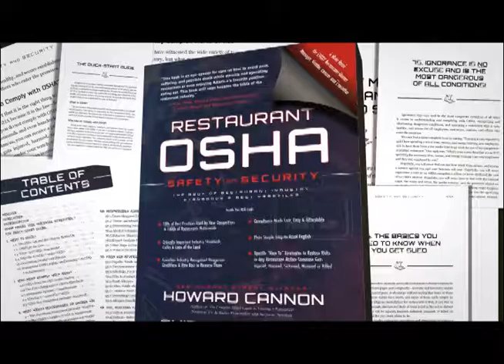Teaching the Critically important role of restaurants